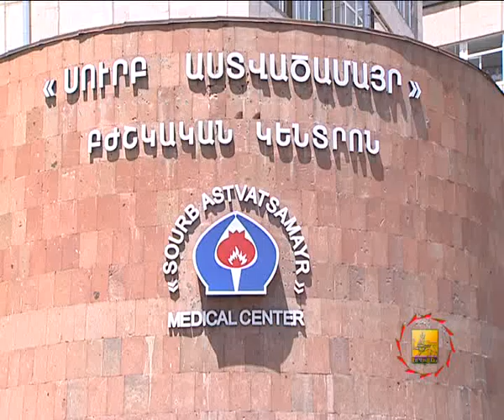Հունիսի 1-ը "Սբ. Աստվածամայր"-ում - TV programm "MAYRAQAGHAQ" - 04.06.2011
...Հունիսմեկյան միջոցառումների համատեքստում չանտեսվեցին նաև այն երեխաները, ովքեր ցավոք, առողջական որոշակի խնդիրների  պատճառով ստիպված էին այդ օրը անցկացնել Երևանի քաղաքապետարանի ենթակայության "Սուրբ Աստվածամայր" բժշկական կենտրոնի վերակենդանացման բաժանմունքում: Բոլոր փոքրիկները  քաղաքապետարանի կողմից  ստացան նվերներ: Սա ավանդական դարձած ակցիա է:
...Թող որ բոլոր երեխաները լինեն առողջ և լիարժեք վայելեն իրանց մանկությունը: